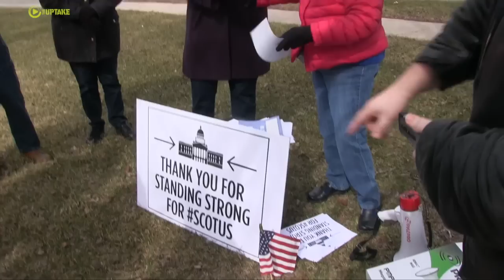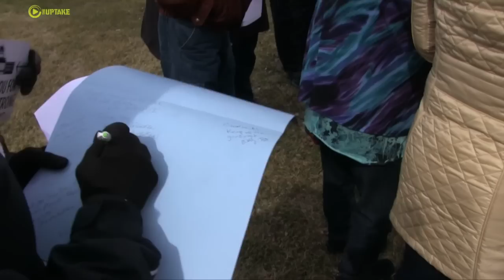MoveOn Rally Backs Sen. Franken’s Support For Supreme Court Nominee Vote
Minnesota MoveOn members joined a nationwide, “Thank you,” to Democratic Senators for their efforts to get a hearing for President Obama’s Supreme Court nominee Merrick Garland. This was in contrast to the usual protest demonstrations staged at the offices of elected officials.

The group rallied outside Senator Franken’s St. Paul office and were invited in by Charles Sutton, Aide for Judicial Issues. They presented a signed card for the senator.

Last week Franken told Senate Republicans that their refusal to hold a hearing on Judge Garland’s nomination was “absurd,” and called for them to refrain from obstructionism.